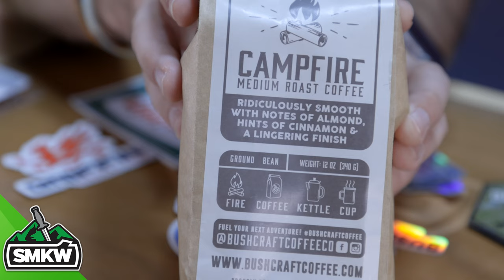Griffin Pocket Tool (Georgia Bushcraft)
T.C. talks today with Casey from Griffin Pocket Tool and Georgia Bushcraft about how they got started and what they've got coming up along with new products!

Follow our other platforms for more deals!